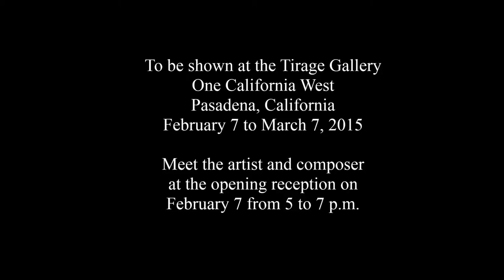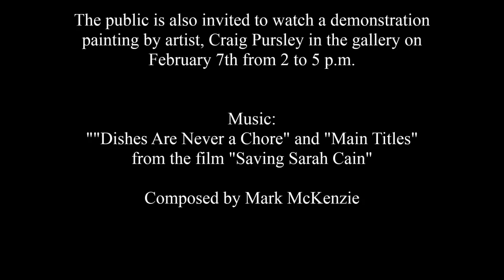Short Suite Final Four